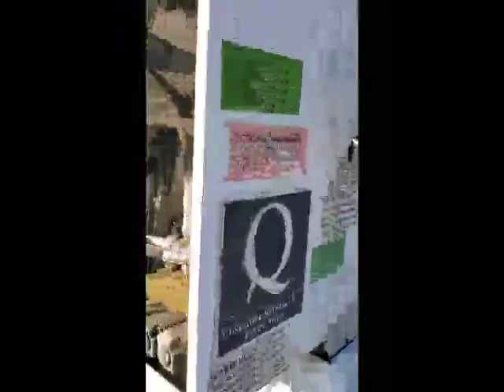AMERIQUIP EAGLE 40 For Sale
Title: AMERIQUIP EAGLE 40 For Sale

Category: Towable